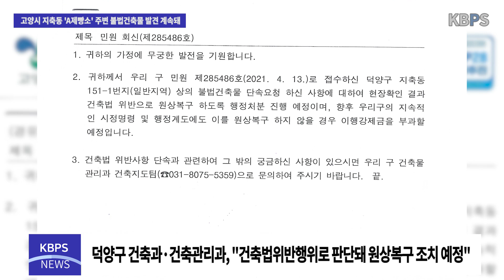고양시 지축동 ‘A제빵소’ 주변 계속해서 불법건축물 발견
경기도 고양시 덕양구 지축동 151번지에 있는 A제빵소가 주변에 불법으로 폭포와 주차장을 설치해 물의를 빚어온 데 이어 최근 추가로 불법사례가 발견돼 충격을 주고 있다.

특히 A제빵소 주변의 상당 부분의 토지중 임야가 그린벨트(개발제한구역)로 알려져 원상회복 등 강력한 행정조치가 요구되고 있다.

지난주 위법행위 사실에 대해 언론사들이 해당 관청인 덕양구청에 정보공개요청 후 지난 20일 현장에 나가보니 폭포와 주차장 위법행위 문제와 함께 또 다른 문제점이 발견됐다.

폭포수 설치 불법행위 외에도 폭포 아래편에 있는 비닐 천막을 친 10여 개의 야외매장용 가설시설물도 위법으로 설치한 것이 발견됐다.

또 비닐 천막시설 주변의 바닥에 깔린 잡석들도 불법형질변경행위로 드러난 데다 가건물 꼭대기와 야외매장 주변에 설치된 조형물들도 위법행위로 밝혀졌다.

이 지역의 더 큰 문제점은 그동안 A제빵소 주변 불법행위와 관련 민원인들이 여러 차례 해당 관공서인 덕양구청 측에 민원을 제기했으나 담당자들이 빠른 조치를 미룬 채 제대로 순찰 시정명령 등도 하지 않은 사실이 알려져 미온적인 단속에 그치고 있다는 비난을 면키 어렵게 됐다.

민원인 K 씨는 “그린벨트 내 폭포시설 주차장 불법가설물 등이 발견돼 관할 덕양구청에 민원을 제기했으나 처음에는 시큰둥하는 반응을 보인채 단속을 미루다 뒤늦게 언론에 불법사실이 보도되자 단속에 나서는 태도는 잘못된 행태”라고 불만을 표시했다.

뒤늦게 언론과 지역 여론을 의식한 덕양구청 해당 부서가 민원인들에 대한 공문서 형식의 회신을 통해 151-1번지와 개발제한구역인 151-2번지 일대(소유자 4명)에 대해 현장 확인 결과 모든 위법행위가 사실로 밝혀져 건축법위반행위로 원상복구 조치를 하고, 행정명령에 불복할 경우 이행강제금을 부과할 예정이라고 밝혔다.

도시계획전문가들의 의견에 따르면 그린벨트내 위법행위에 대한 가장 강력한 제재 조치는 행정대집행에 따른 훼손 지역에 대한 원상회복 조치로매번 사소한 시정조치나 벌과금 부과에 그친다면 불법행위가 근절되지 않을 것이라고 지적했다.